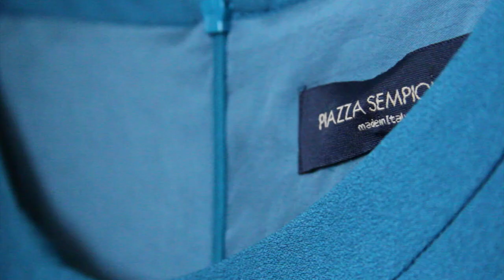Fashion & Furniture with MADE.COM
With London Fashion Week is in full swing find out how, MADE.COM's creative director, Chloe Macintosh used fashion to express what we are as a company.